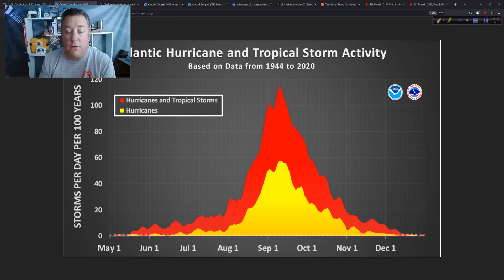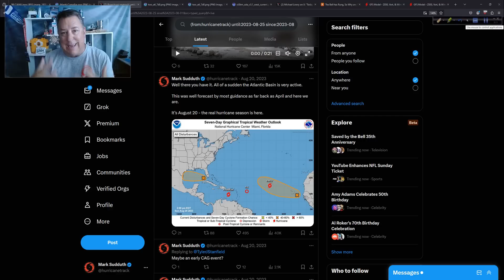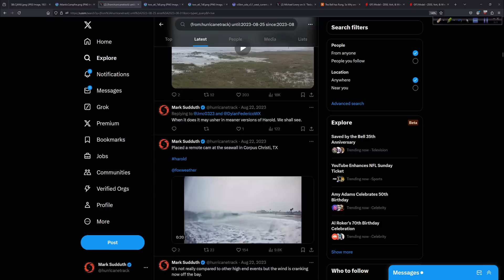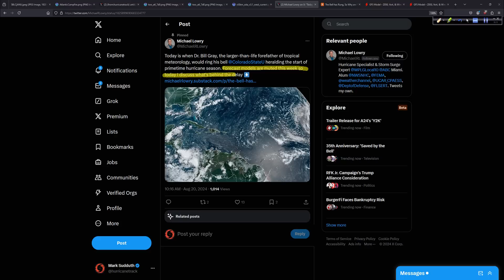Hard to Believe But It's Very Quiet - Especially Compared to Last Year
Compared to 2023, things are remarkably quiet right now in the Atlantic.